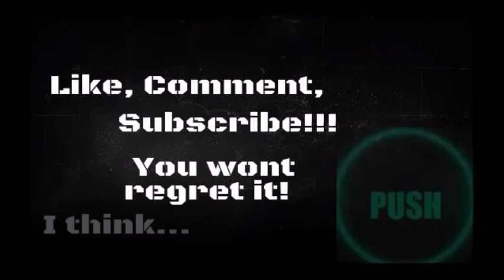First Gameplay Black ops III multiplayer